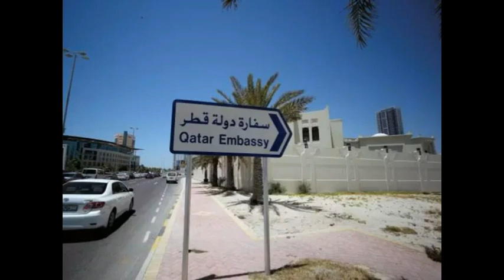Australia और USA से load होकर Qatar पहुंचेंगी 4000 गाय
ainst the other nations cutting off diplomatic ties with Qatar, Moutaz Al Khayyat will transport the aniA Qatari businessman is flying 4,000 cows into the Gulf state to counter the supply shortage triggered after seven nations isolated Doha for allegedly funding terrorism. To protest against the other nations cutting off diplomatic ties with Qatar, Moutaz Al Khayyat will transport the animals in 60 Qatar Airways flights.mals in 60 Qatar Airways flights